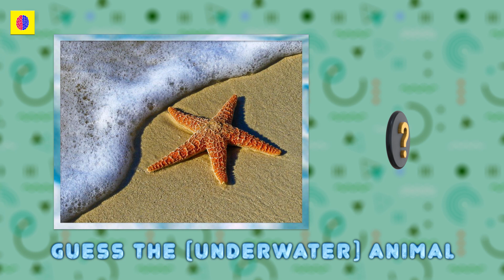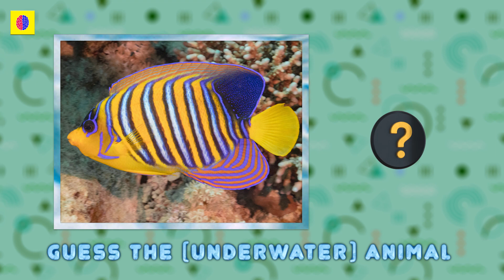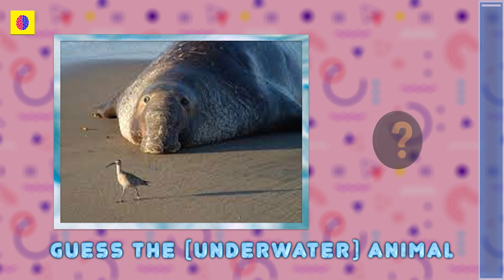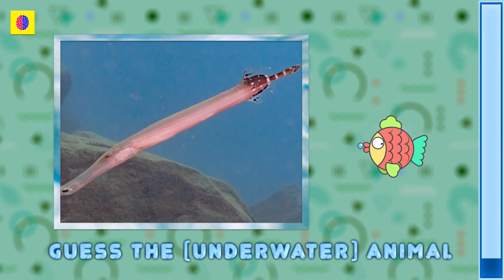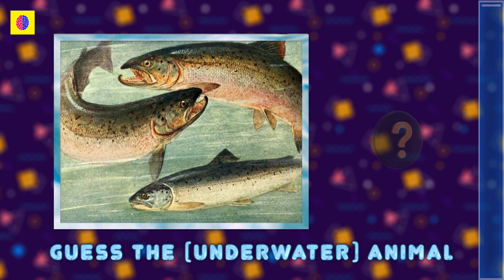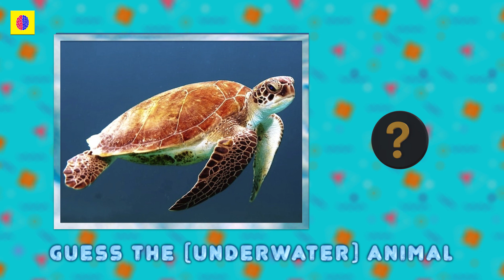Animal Quiz | Can You Name These 50 Sea Animals? 🐶🐱🐨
It's time for a new animal quiz and for this one we are diving deep into the ocean: how many sea animals can you name?  Guess the sea creatures and your challenge is to guess the sea animal under time pressure. How many sea animals can you name correctly?